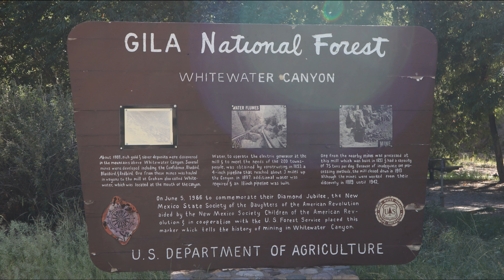Gila Cliff Dwellings, Cosmic Campground, The Catwalk and Las Conchas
Exploring the West Ep 19.
Exploration of the Gila National Forest in SW New Mexico